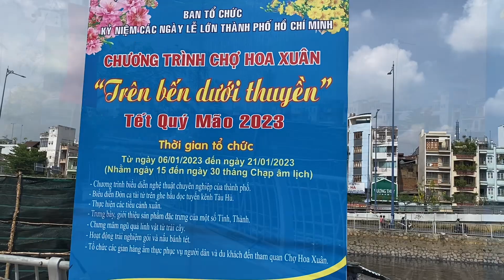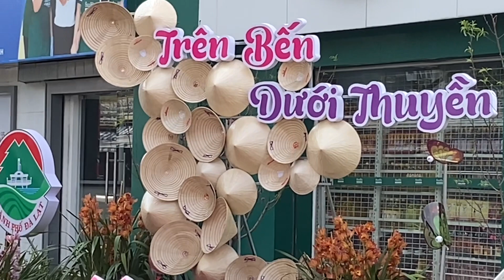Trưa ngày 23 tháng chạp… Trên Bến Dưới Thuyền!!!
- Bến Bình Đông